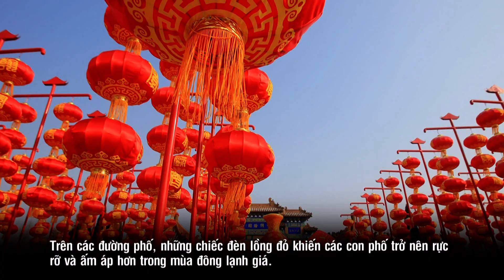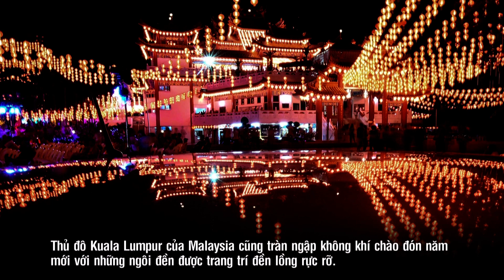Bản tin thế giới tuần